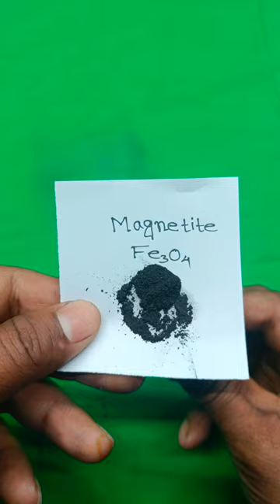Is rust attracted to magnets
Rust (iron oxides: ) is virtually non-magnetic, unlike plain iron or most types of steel. If the sheet metal on your car has really rusted through, there will be almost no magnetic force between it and the magnetized screwdriver.
AlsoRust (Fe2O3,xH2O) is magnetic to a certain extent as is its constituents which are different oxides and hydroxides of iron, mainly hydrous ferric oxide. These oxides are paramagnetic substances and hence they can attract iron and these also make rust able to attract iron.